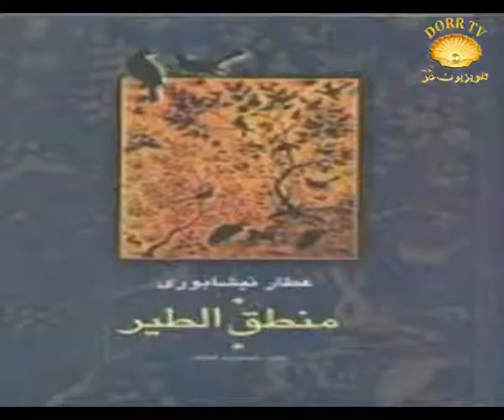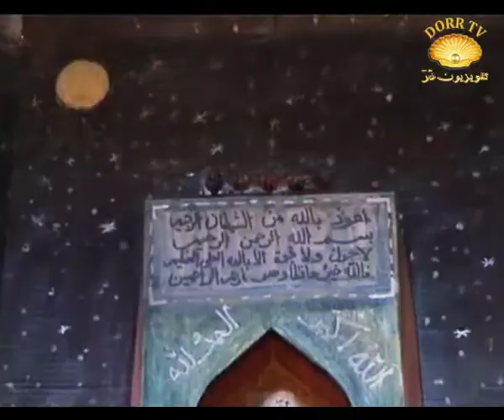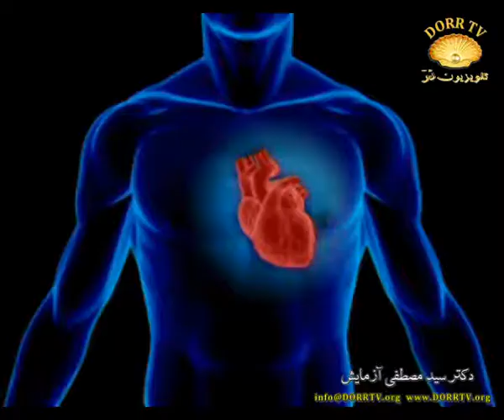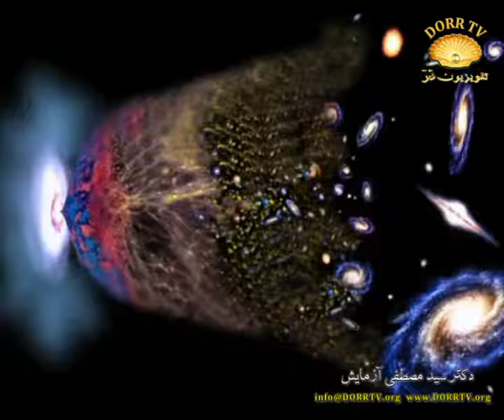معرفی عرفان و تصوف به زبان ساده با دکتر سید مصطفی آزمایش - قسمت نوزدهم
آشنایی با مقوله عرفان و تصوف ؛ در این برنامه ها سعی می کنیم هر بار یکی از مقولات عرفان و تصوف را مورد بررسی قرار دهیم ؛ موضوع مورد بحث این برنامه تشخیص عمیق تر روش فراحسی برای شناخت مستقیم است. خودشناسی یعنی چه ؟ آیا با روشهای روانشناسی می توانیم به خودشناسی کمک کنیم ؟ در این سلسله برنامه ها «دکتر سیدمصطفی آزمایش» به بسیاری از پرسشهای بنیادین برای خودشناسی پاسخ می دهند.